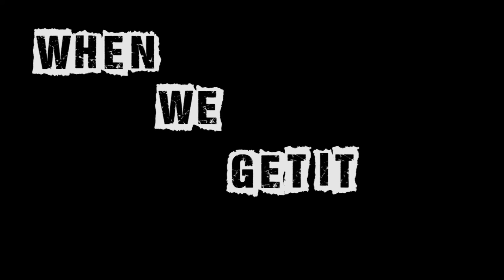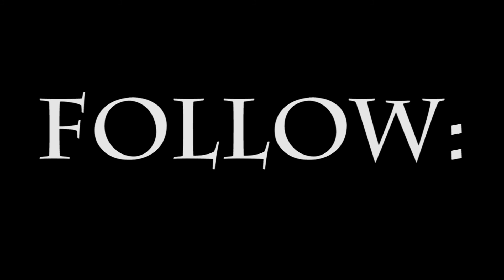Boss ( OFFICIAL VIDEO )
WARNING!!: This video has been identified to potentially trigger seizures for people with photosensitive epilepsy.

Juna Dutch - Boss  (Produced By: Black Light Music LLC ) Lyrical Video + DOWNLOAD LINK

Follow @JunaDutch
Follow @JunaDutch
Follow @JunaDutch